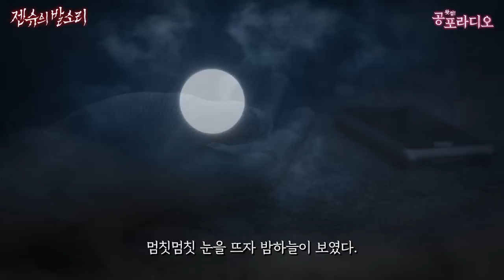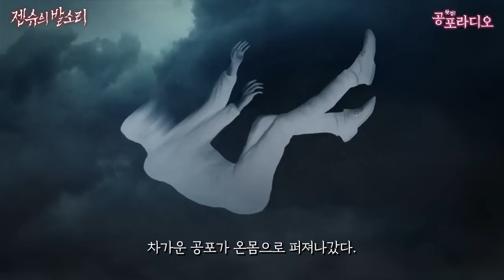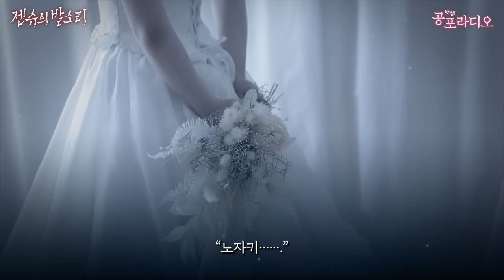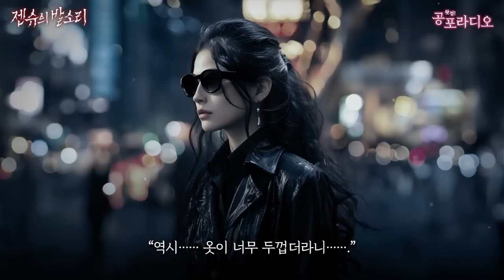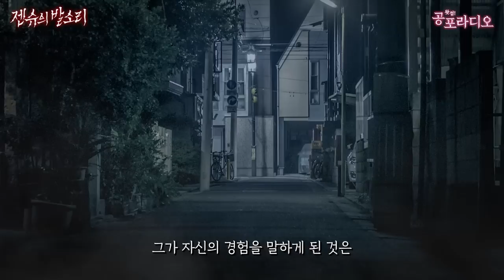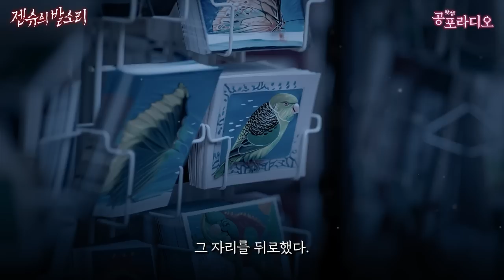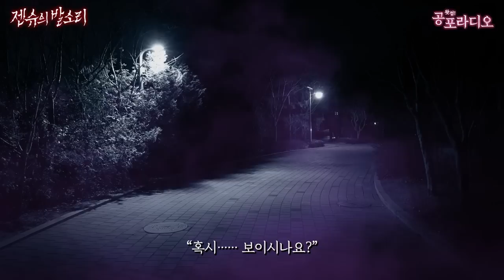젠슈의 발소리 (상편) - 보이지 않는 괴물의 공격을 받고 죽어간다.｜왓섭! 공포라디오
일본 호러소설대장 만장일치 대상 수상 작가,
사와무라 이치의 호러 단편 신작!
📝원작: 사와무라 이치
📝번역: 이선희
※arte출판사로부터 제작 지원을 받은 콘텐츠입니다.